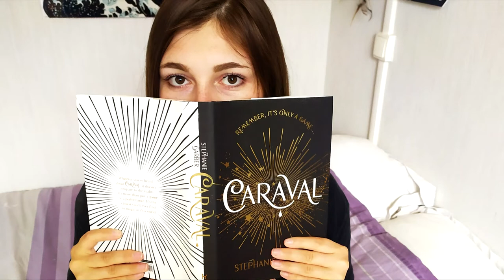👒 Book haul mai/juin 2020 👒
Déroule donc si tu l'oses !

Salut ! Aujourd'hui je vous présente mon book haul qui regroupe les mois de mai et de juillet 2020.

Livres cités : *
- Aurora Squad - Jay Kristoff et Amie Kaufman
- Les chroniques lunaires - Marissa Meyer
- Furyborn T1 - Claire Legrand
- Big Easy - Ruta Sepetys
- Engrenages et sortilèges - Adrien Thomas
- L'arrache-mots - Judith Bouilloc
- Lost Paradise - Toru Naomura
- Le sorceleur T3 - Andrzej Sapkowski
- Silver Batal T1 Silver Batal et le dragon d'eau - Kristin Halbrook
- Silver Batal T2 Silver Batal et la pierre de coeur - Kristin Halbrook
- La fille qui tressait des nuages - Céline Chevet
- Geekerella - Ashley Poston
- Shadow of the fox - Julie Kagawa
- Queens of geek - Jen Wilde
- The way you make me feel - Maurene Goo

Mégane

Venez aussi me rejoindre sur les réseaux !